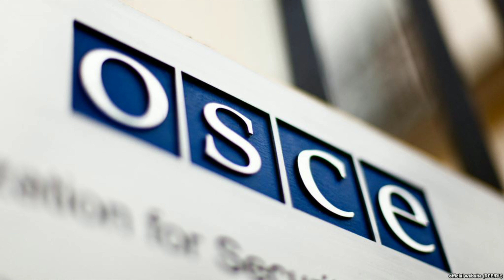Շտապ. ՀՅԴ-ն ստորագրահավաք է սկսում Արցախում